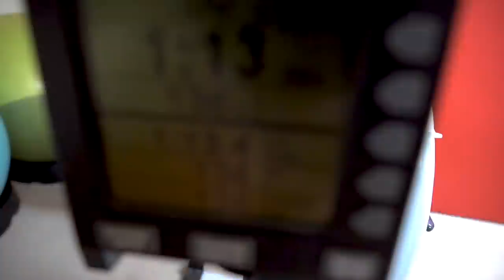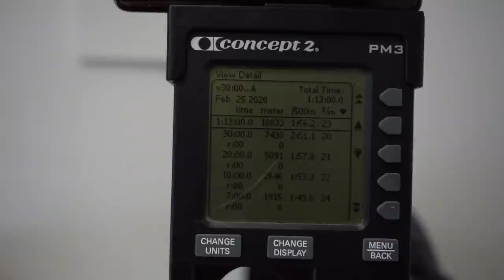Will we be able to get on the water EVER AGAIN?!?!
Over the past few weeks here in the UK the weather has been terrible and the question is raised will we ever get on the water ever again?!?!
I am hopeful that we will be able to get back on the water soon but who knows what the weather has in store!!

Camera Gear
Microphone - Rode Video Micro
Camera - Sony A7iii
Lenses- Sony 24-105mm f4 /Sony 28mm f2
Phone - Huawei Mate 20 pro
Drone - DJI Mavic Pro
360 Cam (on water footage) - Gopro Fusion

Computer Gear
Laptop
Dell g5
Desktop
Editing Software - Adobe CC